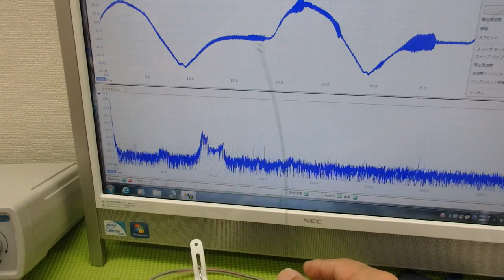メガヘルツの超音波発振制御プローブ ultrasonic-labo